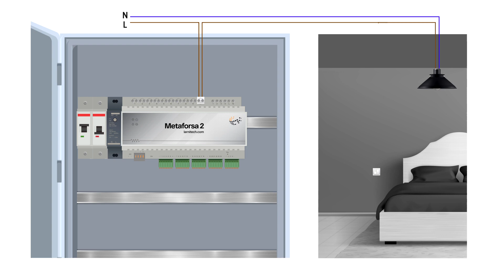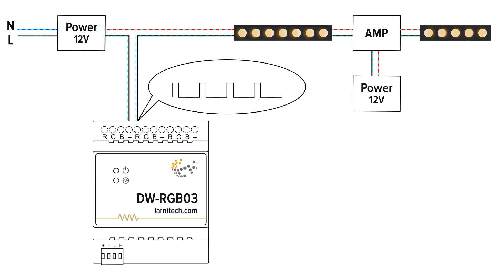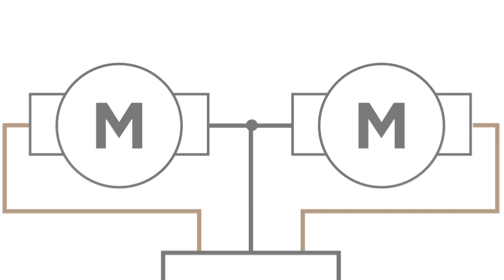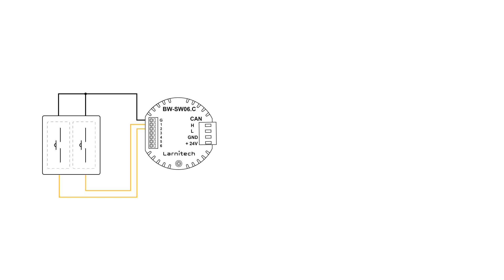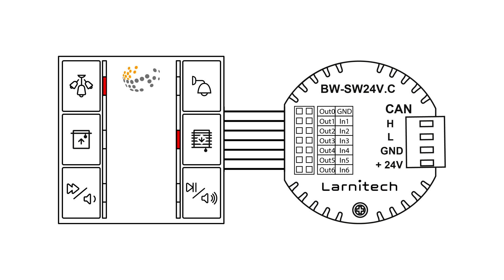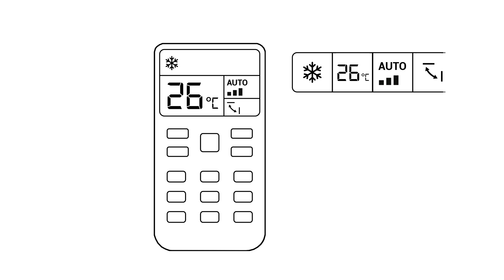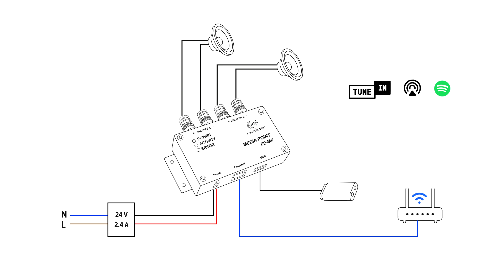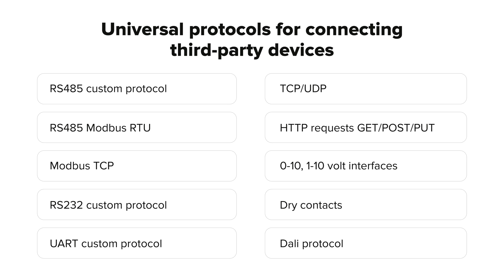Принцип подключения к системе Larnitech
На видео продемонстрирован принцип подключения различного оборудования к системе умный дом Larnitech.

00:00 Введение
01:44 Освещение
04:30 Термоголовки
05:05 Замки
05:23 Шторы и ролеты
06:38 Гаражные ворота
07:06 Клапаны
07:43 Фанкойлы
09:11 Клавиши, переключатели и герконы
09:36 Клавиши с подсветкой
10:40 24 volt клавиши
11:05 KNX
11:41 Датчики протечки
12:11 Датчики движения
12:34 Датчики температуры
13:45 ИК управление
14:37 Кондиционеры
15:52 Вентиляция
16:30 Медиаточка
17:40 Камеры
18:32 Домофон
19:13 Настенные панели
19:40 Другие устройства